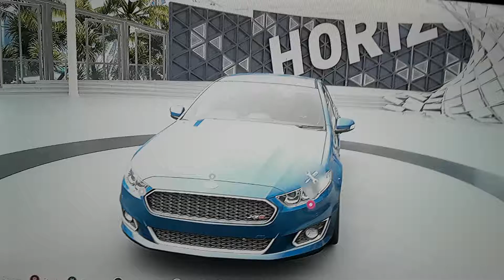2015 Ford Falcon XR8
Today's car is 2015 Ford Falcon XR8🤗🤗🤗🤗
This Galcon is Australia model.